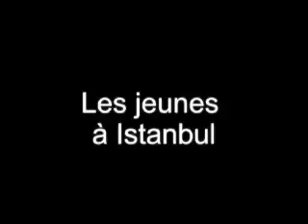Épisode 2 : La jeunesse d'Istanbul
A Istanbul, au détour dune rue, nous avons rencontré Ozan, jeune turc de 23 ans. Loin des clichés et des idées reçues, son interview nous fait découvrir le nouveau visage dune Turquie moderne et tolérante.